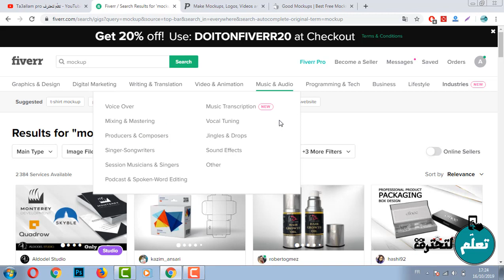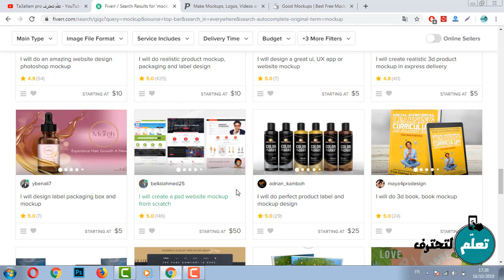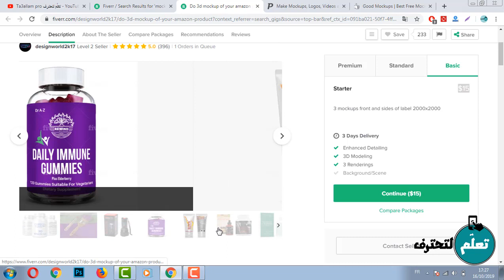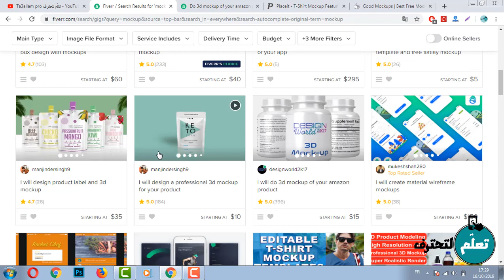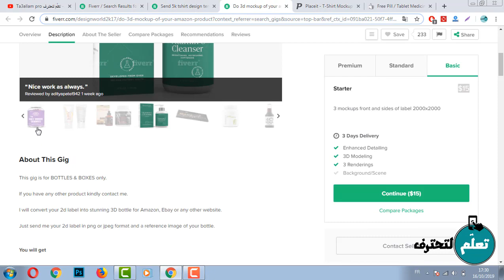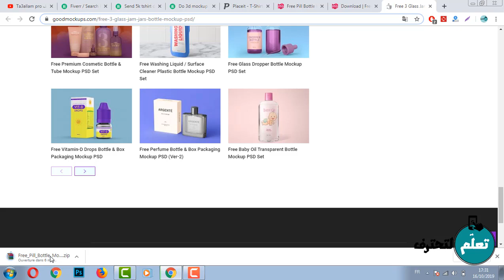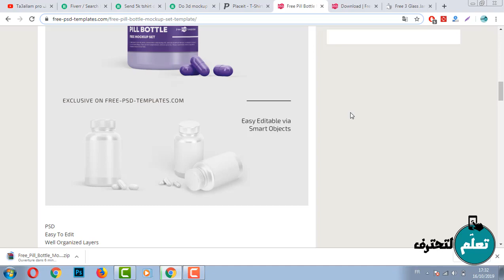اسهل طريقة مجربة لربح اول 15$ من التصميم عبر موقع Fiverr بدون خبرة للمبتدئين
اسهل طريقة مجربة لربح اول 15$ من التصميم عبر موقع Fiverr بدون خبرة للمبتدئين، هذه الخدمة التي سأشرحها اليوم مميزة ويمكنك الربح منها عبر Fiverr .

إن لم تربح أول دولار لك من هاتفك بعد هذا الفيديو فلن تربحه ابدا مع اثبات سحب حصري

اسهل طريقة للمبتدئين لربح أول 5$ من موقع Fiverr لا تقل لي أنك لم تربح بها